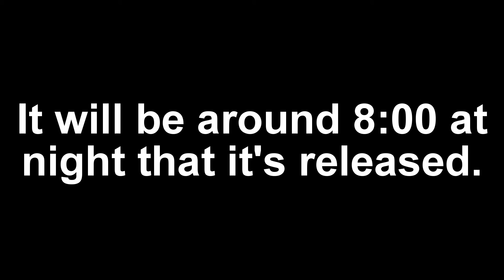The Episode #249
The Episode #249 is about the Episode #249. Entertainment. Comedy. Vlog. Improvised. Episode #249.